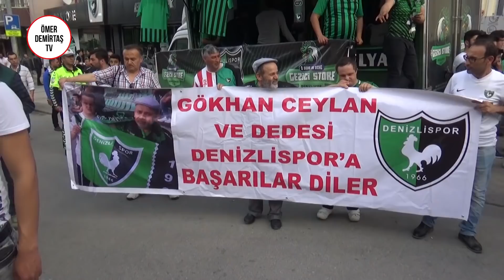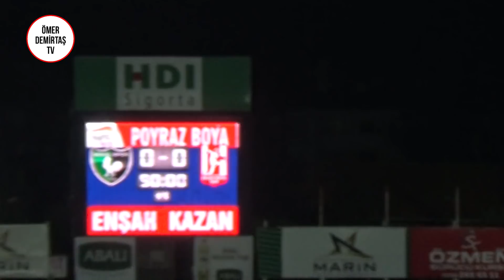EN BÜYÜK TARAFTAR BİZİM TARAFTAR [DENİZLİSPOR-BALIKESİRSPOR]-Ömer Demirtaş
Spor Toto 1. Lig'in 31. haftasında Abalı Denizlispor sahasında karşılaştığı Balıkesirspor ile 0-0 berabere kaldı.

Maçtan dakikalar

12. dakikada ceza alanı dışından faulden kazanılan serbest vuruşta topun başına geçen Keremcan Akyüz'ün kullandığı ve doğrudan kaleye gönderdiği topu kaleci Vukovic çift yumruklu çıkardı.

15. dakikada Keremcan'ın ceza alanı dışından gönderdiği pas ile ceza alanı içerisinde buluşan Burak Çalık'ın sert şutu kalecide kaldı.

17. dakikada paslaşarak rakip takım ceza alanı içerisine giren yeşil siyahlı ekipte Burak Çalık'ın korner çizgisi üzerinden çevirerek verdiği pasla buluşan Mehmet Akyüz'ün kayarak yaptığı vuruş yan direkten döndü.

26. dakikada Gökhan'ın ceza alanı dışından havadan gönderdiği topa röveşata ile vuran Steve Beleck'in şutu kaleci Stackhowiak'ta kaldı.

39. dakikada Nizamettin'in kullandığı köşe vuruşunda topa yükselen Steve'nin kafa şutu yan ağlarda kaldı.

44. dakikada faulden kazanılan serbest vuruşta topun başına geçen Kerem Can'ın ceza alanı içerisine yaptığı ortada topa yükselen Abdülkerim Bardakçı'nın yaptığı vuruşunda top farklı şekilde yandan auta gitti.

55. dakikada Sedat'ın havadan yaptığı ortada müsait pozisyonda topa yükselen Nizamettin'in kafa şutu yandan auta gitti.

62. dakikada Ziya'nın ceza alanı dışından yaptığı ortada zor pozisyonda topa yükselen Mehmet Akyüz'ün kafa vuruşu az farkla üstten auta gitti.

75. dakikada çalımlarla ceza alanı içerisine kadar giren Otoo'nun çizgi üzerinden çektiği sert şut üstten auta gitti.

87. dakikada Keremcan'ın kullandığı kornerde Alperen'in kafa şutu yandan auta gitti.

90. dakikada Keremcan'ın sol taraftan kullandığı kornerde toyuna yeni giren Seddar'ın kafa vuruşunda kaleye giden topu çizgi üzerinden Balıkesirsporlu Doğa çıkardı.

Stat: Denizli Atatürk

Hakemler: Mert Güzence xx, Özgür Ertem xx, Habip Tiryaki xx

Denizlispor: Stackhowiak xx, Alperen Babacan xx, Ziya Alkurt xx, İsmail Aissati xx, Oğuz Yılmaz, Mehmet Akyüz xx (Seddar Karaman dk. 90 ?), Recep Niyaz xx (Mbabmba dk. 81 x), Burak Altıparmak xx, Burak Çalık xx (Kehinde dk. 67 x), Kerem Can Akyüz xx, Abdülkerim Bardakçı xx,

Yedekler: Asil Kaan, Deniz Vural, Gökhan Süzen, Furkan Şeker, Mbabmba, Seddar Karaman, Kehinde

Teknik Direktör: Yücel İldiz

Balıkesirspor: Vukovic xx, Cüneyt Köz xx, Nizamettin Çalışkan xx, Furkan Çil xx, Sedat Şahin Türk xx, Okan Alkan xx, Otoo xx, Steve Beleck xx, Glumac x, Doğa İşeri xx, Cumali Bişi xx

Yedekler: Atilla Özman, Asil Kaan Eryılmaz, Ali Doğan, Mehmet Boztepe, Foxi, Anıl Başaran, Ağuzhan Çapar

Teknik Direktör: Giray Bulak

Kırmızı Kart: Nizamettin (Maç sonrası) (Balıkesirspor)

Sarı kartlar: Mbabmba (Denizlispor), Gulumac, Steve Beleck, Okan Alkan (Balıkesirspor) - DENİZLİ

Kaynak: İHA